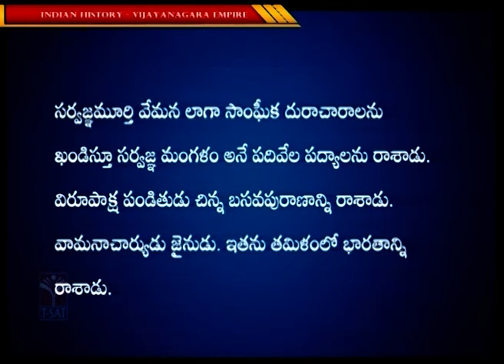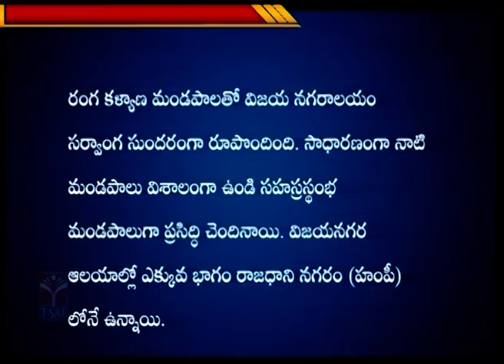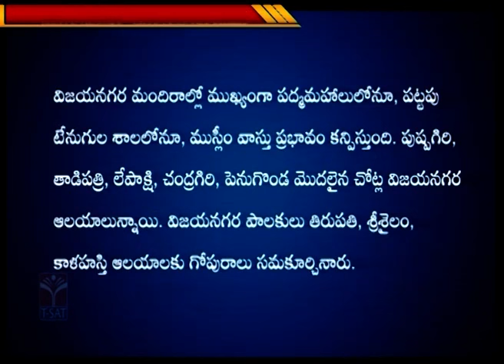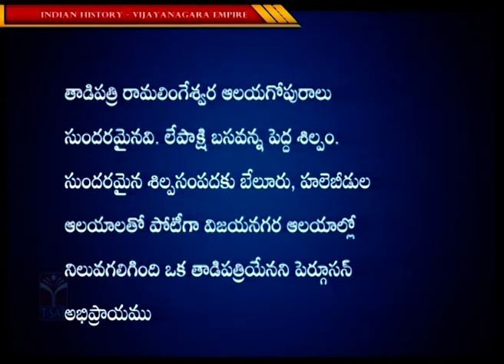Paper II - Indian History : Vijayanagara Empire (Part-2) || TGPSC || Group-1 Mains || T-SAT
T-SAT Network Digital Classes are Now Available on Following Platforms:

👉Install T-SAT App:
1. For Android Users: Play Store
2. For Apple Users: AppStore